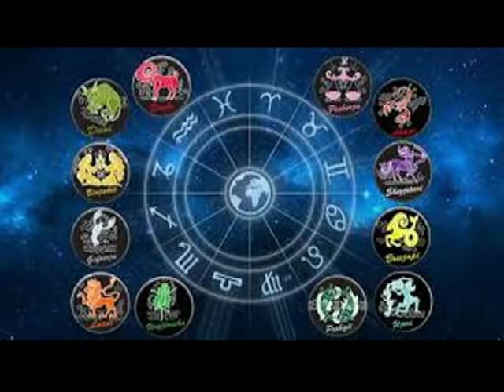Horoskopi ditor, e diel 21 prill 2019